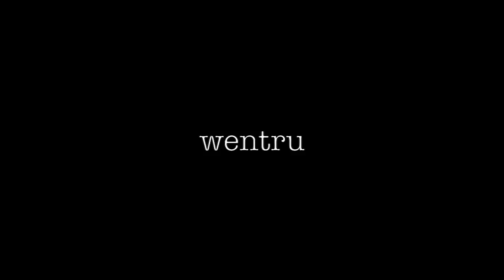Nuevo Videoclip Explotar - Pronto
Pronto nuevo single "Explotar" perteneciente al disco "Esquimal"

Abril 2017